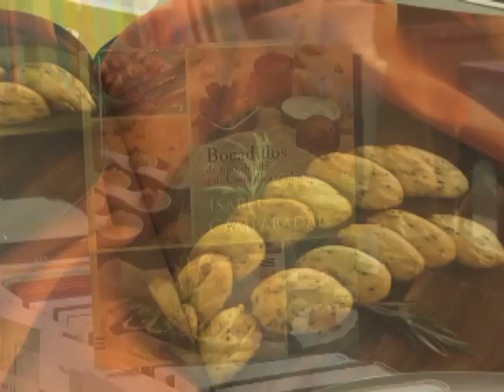Desde la Editorial